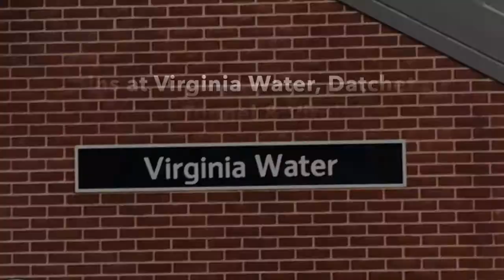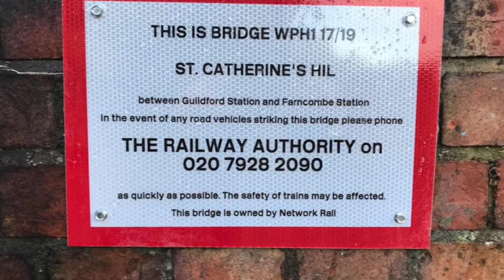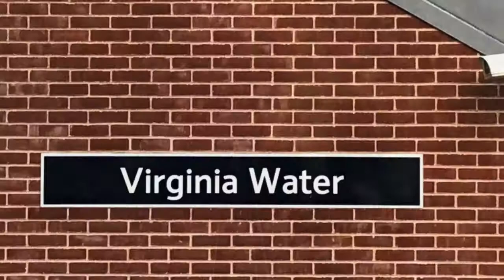Trains at Virginia Water, Datchet & St Cathrines Tunnel, W-R L,W B L, PDL, 24/10/20 - 27/10/20